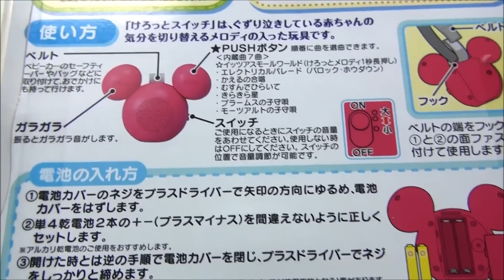アンパンマンとミッキーマウスのおもちゃ 赤ちゃんけろっとスイッチカラー Mickey Mouse & Anpanman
アンパンマンとミッキーマウスおもちゃ
赤ちゃんけろっとスイッチカラーの紹介動画です。
エレクトリカルパレード行きたい！ ぐずり泣き赤ちゃんもニコニコ！

ママのつよい味方のおもちゃです！

Melody Toy for Baby & Mamma
It is the toy of a strong ally of a young mom.

アンパンマンブロックおもちゃ　anpanman

アンパンマン アニメ?おもちゃ ねんどdeキッチンお料理トントン楽しいな♪Anpanman Toys Cartoon

アンパンマンヘペットショップ Anpanman pet shop アンパンマンおもちゃアニメ

アンパンマン カプセルトントン ニューカラーＶｅｒ.　全６種　Anpanman Capsule Tonton New color Version
（20sarasa）